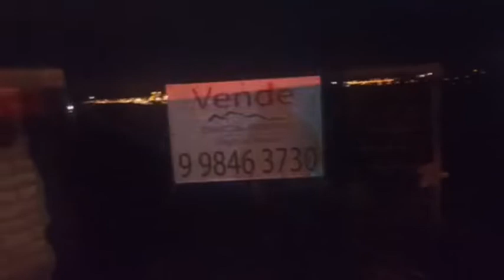Colisión de camión y vehículo | 10-4-1 Camino Andino / Calle El Andino RB1 | Bomberos Punta Arenas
10-4-1 Camino Andino / Calle El Andino RB1

Colisión de camión y vehículo menor.

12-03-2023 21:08